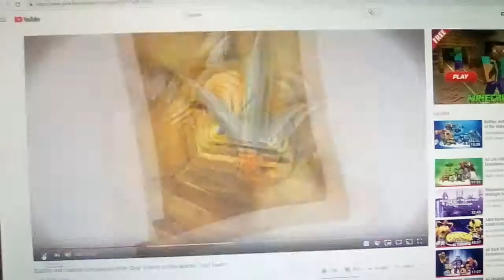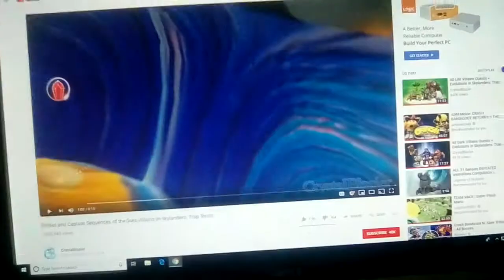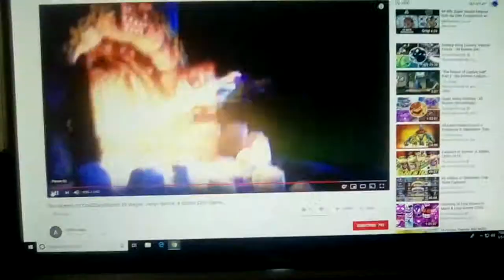Talking Ben Attacks 4 Dark Villains, Balthazar Bratt, Chef and Oogie Boogie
1st Eye Scream, 1st Fisticuffs, 1st Tae Kwon Crow, 1st Nightshade, 1st Balthazar Bratt, 1st Chef & 1st Oogie Boogie